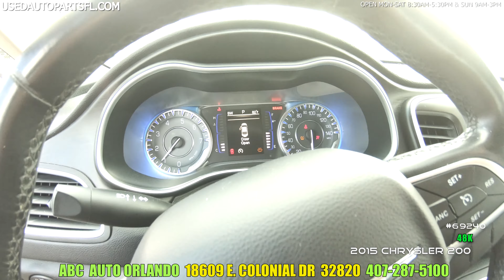2015 Chrysler 200 Used Auto Parts 2.4L 48K Miles @ ABC Junkyard 18609 E Colonial Dr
for more preowned auto parts, junkyard auto salvage parts, pieces and accessories.
Visit Orlando's #1 JunK YarD.

Used Auto Parts For 2015 Chrysler 200

STOCK# 69240
Date Available: 7/9/20
Mileage: 48K
Paint Code: PSC

Now carrying specific for your model: used engine, used transmission, used vehicle starter, used and replacement OEM alternator, door, windows, hood, glass, wheel, tire, trunk, ac compressor, mirror, rear door, headlight, tail light, door handle, fender, front bumper, rear bumper, front clip, carrier assembly, rear end, front suspension, shocks, struts, seats, sunvisor, steering wheel, steering box, ignition, grill, emblems, radiator, exhaust, manifold, oil pan, brakes, rotor, and all the other misc used auto parts.

Over 10 million foreign used auto parts available and searchable on our site. Find over 100,000 junkyards on our partner site @